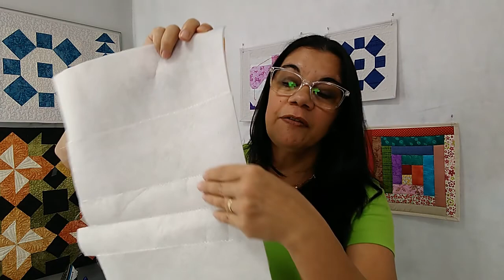Como Emendar Manta Para Patchwork - Passo a Passo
Como emendar as sobras de mantas para fazer trabalhos de Patchwork

No vídeo vou estar mostrando como podemos usar  todas as sobras de mantas que temos no nosso ateliê, desde tamanhos pequeninos, que podemos usar para fazer enchimento para almofadas e tamanhos maiores, que vou estar mostrando todo o passo a passo de como fazer essa emenda na máquina de costura.
Dessa forma além de ajudar a natureza, temos uma economia no nosso ateliê, pois fazendo a emenda das mantas, vamos poder usar pra fazer nossos projetos de patchwork e costura criativa.

Esse é o link do meu grupo do Facebook, lá você vai poder baixar PDF de blocos de patchwork, gratuitamente, é só você clicar no link e já vai ser direcionada lá pro grupo. te espero lá no grupo.

Boas Costuras!